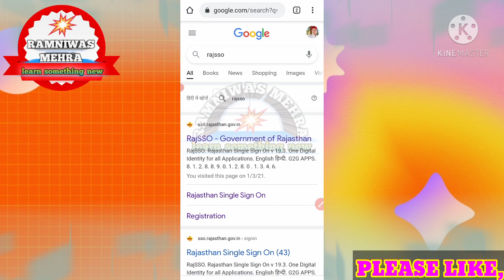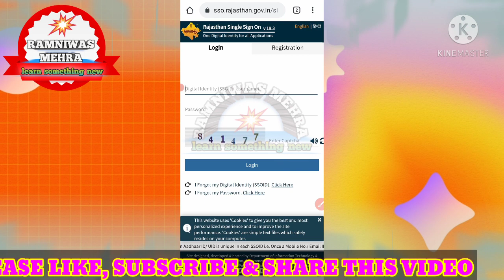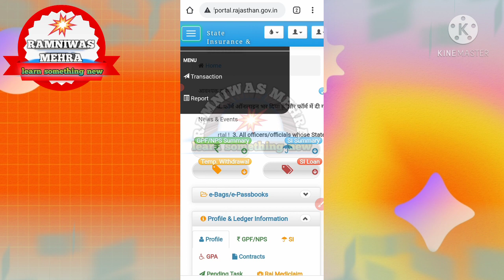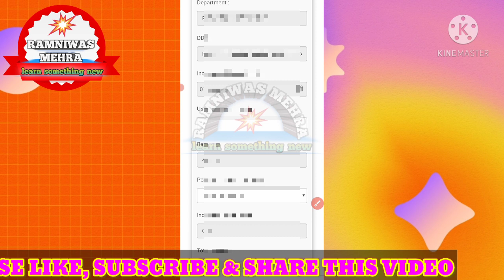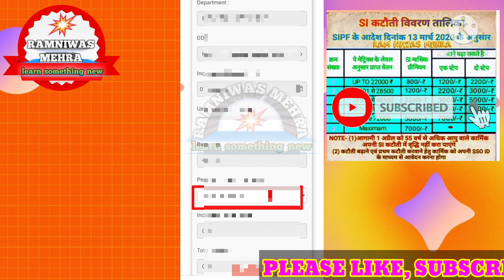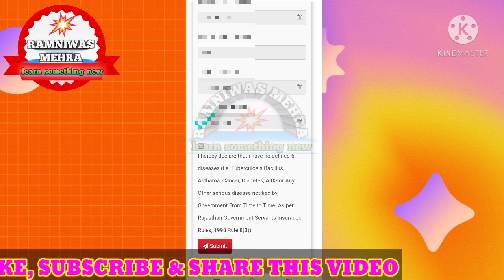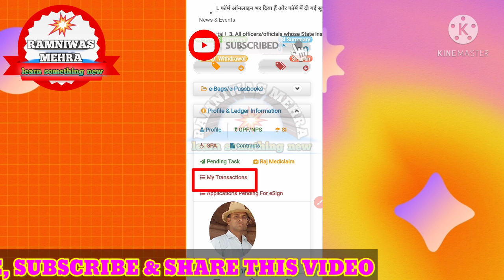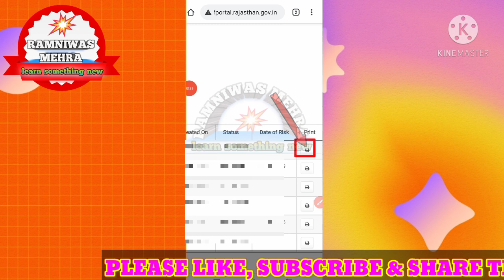राज्य बीमा प्रथम एवं अन्य घोषणा पत्र कैसे भरे/ How To Fill SI Further Declaration From Online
🙏🏾 *राज्य बीमा की कटौती सूचना* 🙏🏾
❗❗ *SESSION 2020-21*❗❗

*(3)sipf पोर्टल पर नए आदेशानुसार कटौती की नई दरें जानने के लिए निम्न वीडियो की सहायता ले*